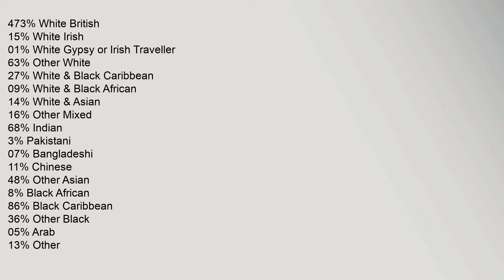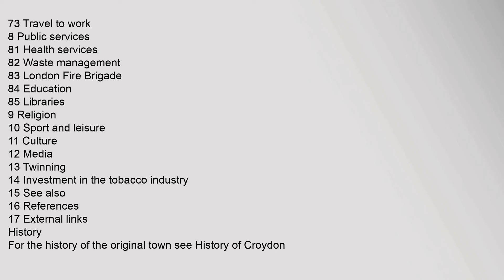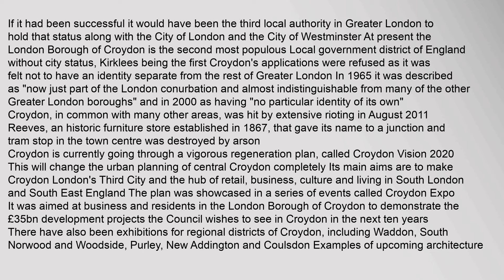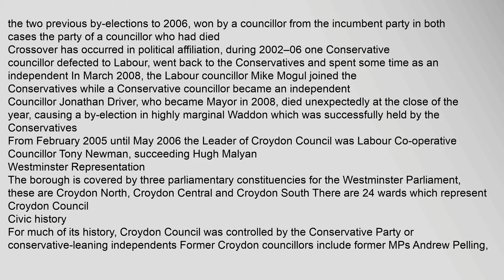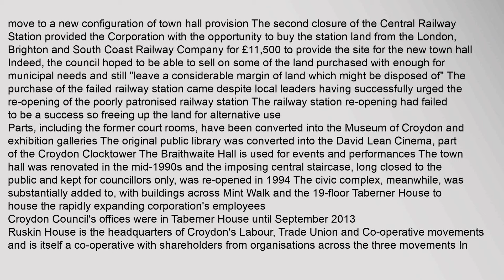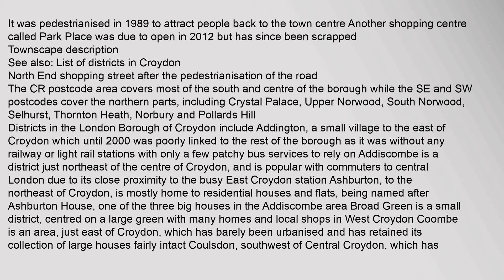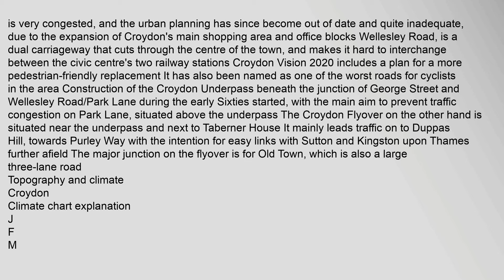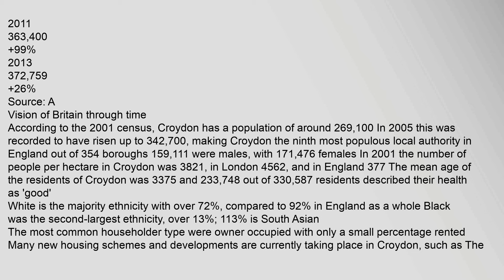London Borough of Croydon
473%,White,British
15%,White,Irish
01%,White,Gypsy,or,Irish,Traveller
63%,Other,White
27%,White,&,Black,Caribbean
09%,White,&,Black,African
14%,White,&,Asian
16%,Other,Mixed
68%,Indian
3%,Pakistani
07%,Bangladeshi
11%,Chinese
48%,Other,Asian
8%,Black,African
86%,Black,Caribbean
36%,Other,Black
05%,Arab
13%,Other
•ONS,code
00AH
Time,zone
GMT,UTC0
•Summer,DST
BST,UTC+1
Postcodes
BR,,CR,,SE,,SW
Area,codes
01689,,01737,,020
Police,force
Metropolitan,Police